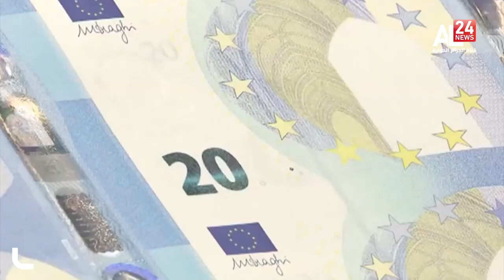جائحة كورونا : موجة الإغلاق العام تهدد الإنتعاش الهش للإقتصاد العالمي